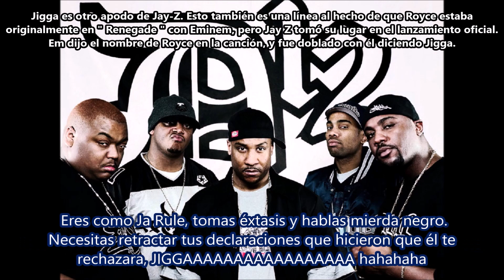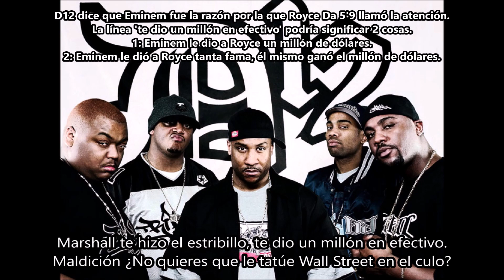Smackdown - D12 (Royce da 59 Diss) Subtitulada en español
Canción: Smackdown (Back Down Royce)
Grupo: D12
Producción: Dr. Dre
Album: D12 Limited Edition Mixtape
Año: 2003
En esta canción, D12 está rapeando sobre la pelea con Royce Da 5'9. Se usa el beat de  50 Cent - Back Down